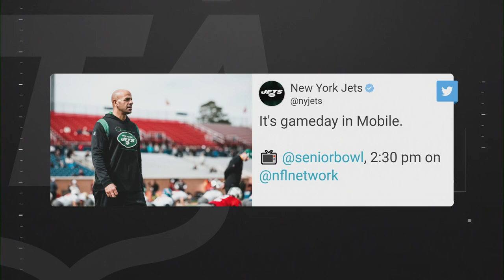Head Coach Robert Saleh Pregame Senior Bowl Interview | New York Jets | NFL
Jets head coach Robert Saleh talks with NFL Network's Tom Pelissero prior to the 2022 Senior Bowl.